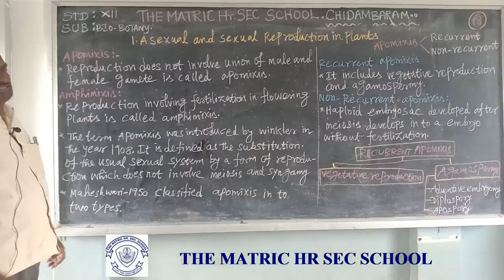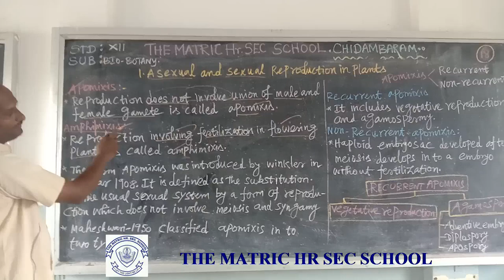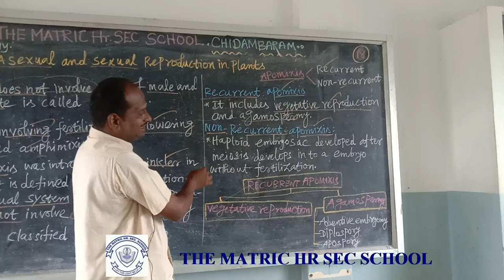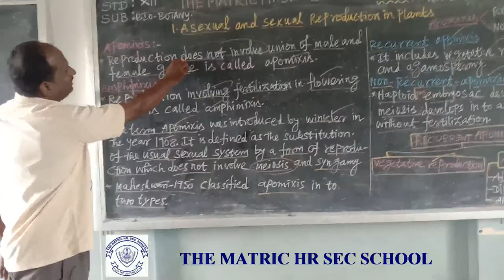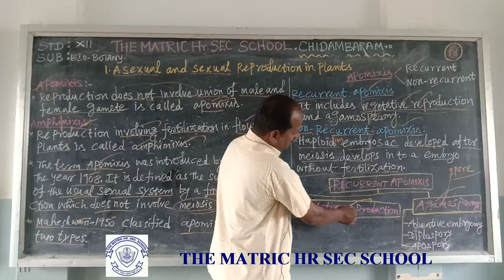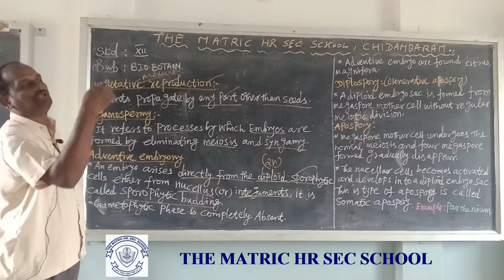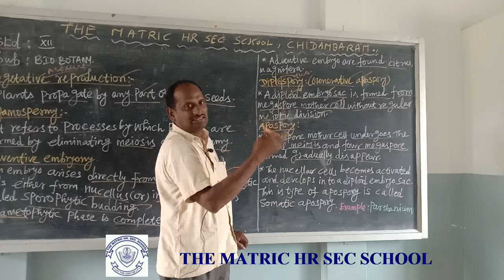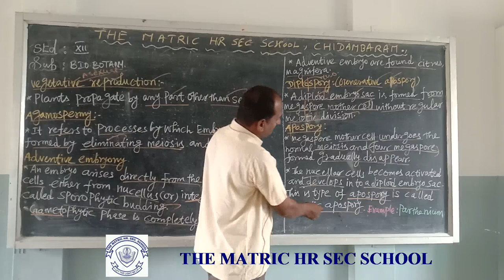XII std bio botany 18 Mr. Lakshmanan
The Matric Hr Sec School Chidambaram